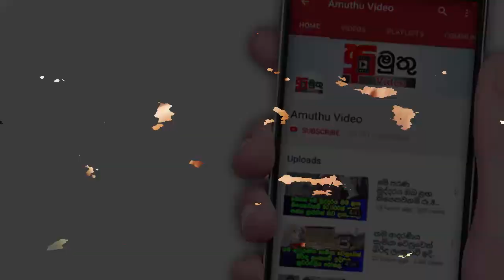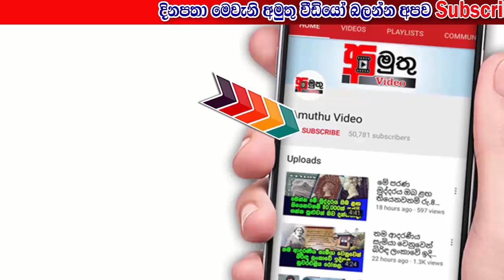කාම සුත්‍රය කියන්නේ නරක දෙයක් නෙවෙයි.. මේ වීඩියෝ එක බලන්නකෝ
අප බොහෝ දෙනා හිතාගෙන සිටින්නේ කාම සුත්‍රය කියන්නේ නරක දෙයක් කියලනේ.. නමුත් ඒක එහෙම දෙයක් නෙවෙයි.. අද අමුතු වීඩියෝ තුලින් ගෙන එන මේ වීඩියෝ එක නැරඹුවොත් ඔබට ඒ වැරදි මත වලින් මිදිලා හරියටම දැනගන්න පුළුවන් කාම සුත්‍රය යනු කුමක්ද කියලා.. මේ ඒ ගැනයි..